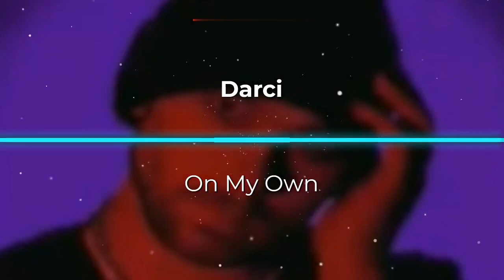Darci - On My Own (Wot Maks Remix)